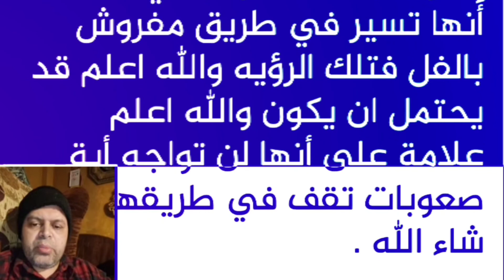تفسير حلم الفل الأبيض في المنام | محمود أحمد منصور